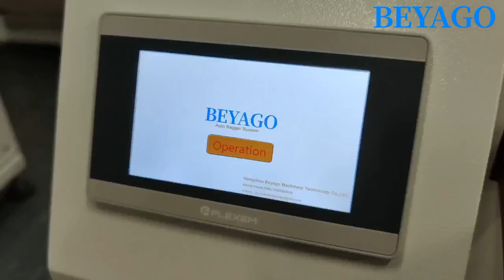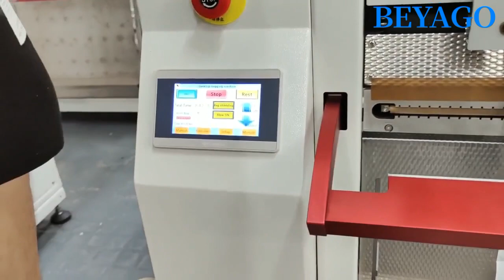Autobag machine@ Auto Bagger with funnel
Suitable for manual feeding, integrated automatic feeding system with different equipment to realize automatic feeding; - optional in the bag length touch screen;
- can be integrated with printer and labeling machine;
 - integrated with servo Ethernet communication; - filling of various products In-bag solution; with optional heat transfer or labeling machine

Hangzhou Beyago Machinery Technology Co.,Ltd. Frank Zhu Mobile